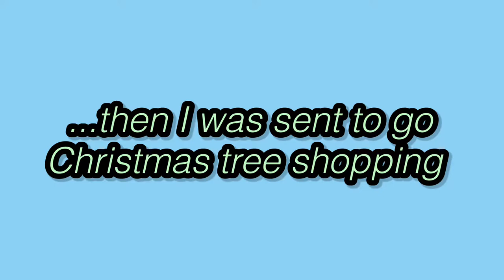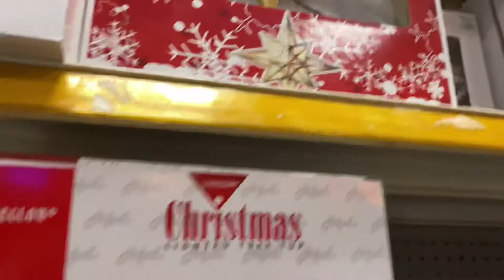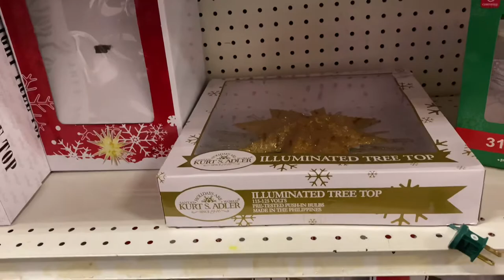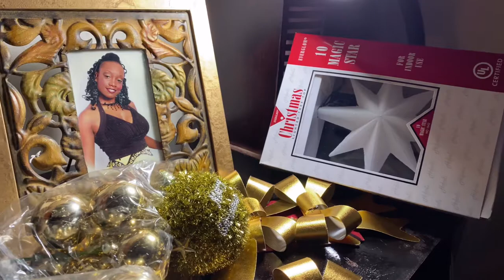Mommy's always late with our Christmas tree | Let's Shop 🛒 | Vlogmas Day 21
Editing Software:
Mainly: Final Cut Pro X
If I'm lazy:  iMovie
Kinemaster

Lighting
Ring Light
Natural Light